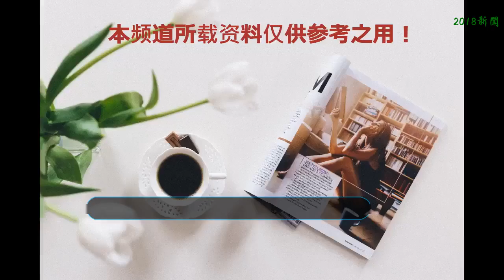帶你看看男星的現實家，陸毅家雅致，陳坤家奢華，李亞鵬家簡單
現在影視圈里鮮肉很多，但是外表英俊、演技精湛的鮮肉相對較少，這讓我們感覺不太喜歡。但是如果我們談論最早的大陸幾位優秀的演員，我們都會想到陸毅、陳坤、李亞鵬和胡兵。這些人非常英俊，他們的表演技巧也受到許多人的欽佩。那么他們會怎樣裝飾他們的房子呢？這讓許多人更加好奇。
    陸毅的餐廳在裝修時選擇了溫暖的顏色，這可以讓全家人感覺更溫暖。此外，沒有在裝飾中使用一些復雜的歐洲雕刻設計，而是選擇了由線條和表面構成的簡單裝飾，這可以使整個家庭的裝飾更加優雅。在房子的裝修過程中，使用了不同的裝修方法，這樣的裝修也會讓人感覺特別簡單，這樣的房子會讓人感覺特別舒適。
    臥室里的床選擇了一種更簡潔的風格，這種床可以讓人們在看它的時候感受到它的奢華。此外，床頭的墻壁被設計成紅色，這可以提升整個臥室的檔次，讓我們感覺到他們家里的奢侈。
    陳坤家的裝飾不會讓人感到奢侈，它與我們想象中的名人家完全不同。他家的整體裝修會讓人感覺特別舒服。當陽光照耀時，木地板會讓人感覺特別溫暖，也能讓人感受到幸福的味道。
    他們把書、花和畫放在許多地方作為裝飾。這將使整個家庭的裝飾更加優雅，讓人們看到它時感覺特別好。
    雖然家里有一個衣帽間，衣帽間的裝飾使用了木地板，但是衣帽間里的東西太亂了！這種混亂的情況也表明這個家庭非常缺乏女主人。
    李亞鵬現在和他的孩子和母親住在一起，這也是一種幸福的生活！家里的沙發選擇了一種相對簡單的風格。將它與新鮮的茶幾搭配將會使家庭的整體裝飾風格非常統一，同時也能顯示出家庭的包容性。
    餐館里沒有多少裝飾，但是選擇簡單的餐桌和椅子會讓人感覺很簡單和新鮮，這也會讓人感覺到家的味道。